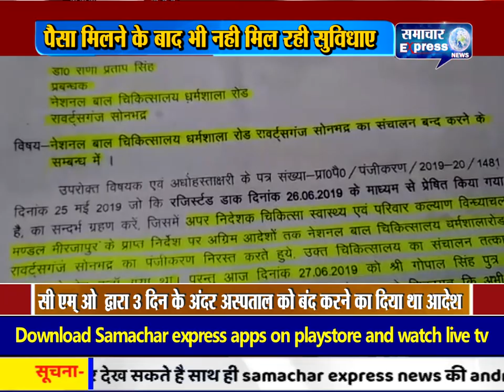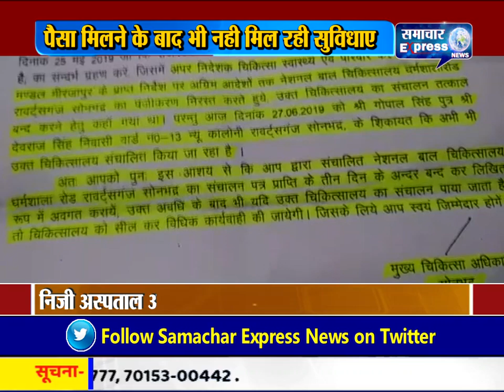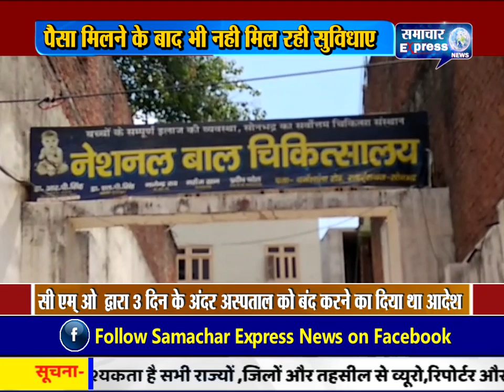सोनभद्र में सुविधाओं के पैसा मिलने के बाद भी नही मिल रही सुविधाए